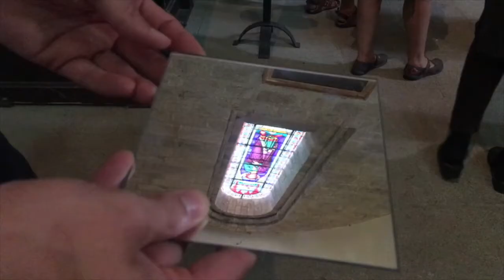Visite guidée de l'Abbatiale de Bénévent-l'Abbaye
Suivez Françoise, notre guide qui vous fera découvrir l'abbatiale de Bénévent-l'Abbaye comme vous ne l'avez jamais vue !